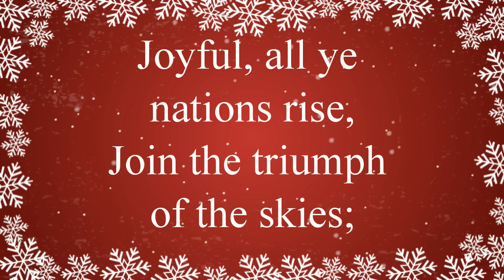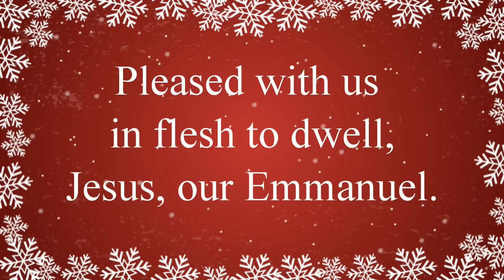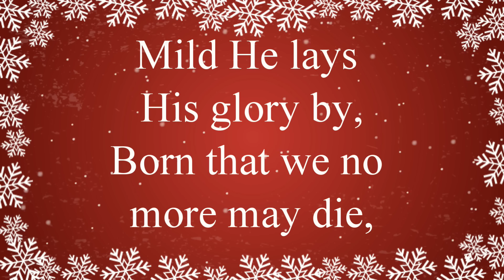Hark the Herald Angels Sing with Lyrics | Best Christmas Carols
Hark! The Herald Angels Sing with lyrics. The Christmas carol is beautifully sung by our choir. Fill your heart and home with the joy of Christmas. Merry Christmas.

🎅 Free lyric sheet (need to change to song)